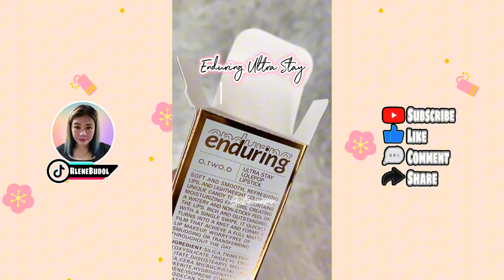O.TWO.O WATERPROOF LIPSTICK